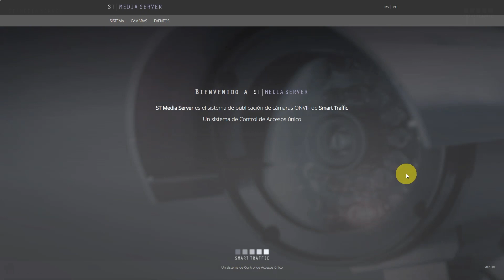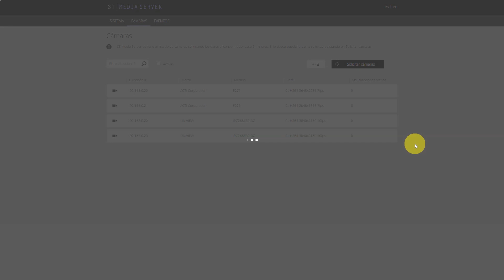ST Media Server - Cómo visualizar la información del equipo ST Media Server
Para verificar la conexión del equipo ST Media Server con el concentrador del sistema.